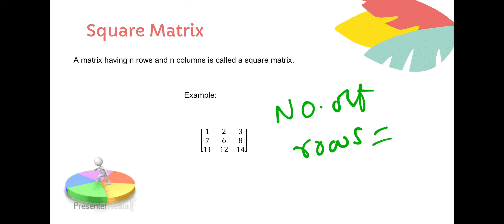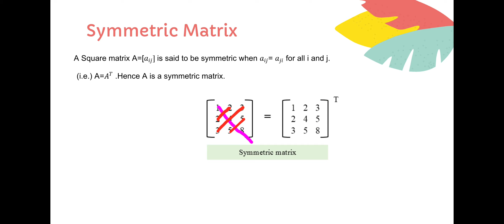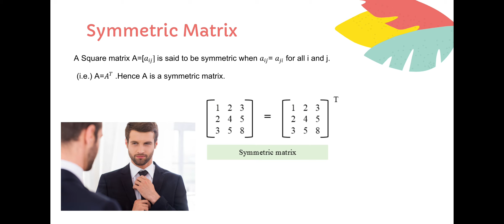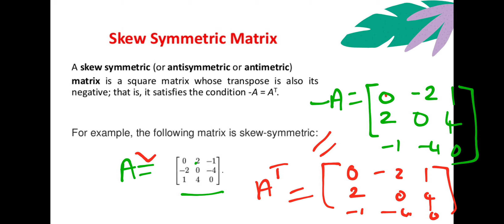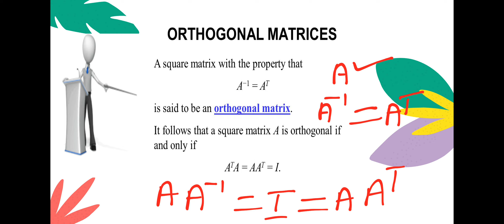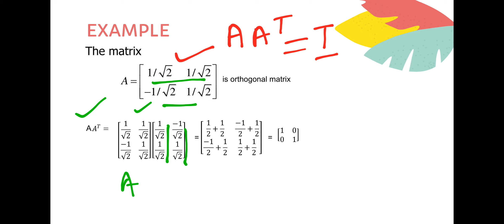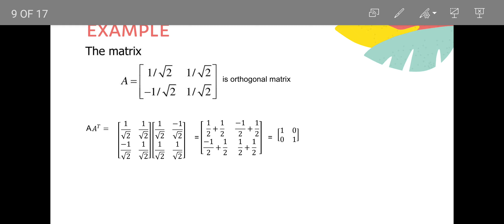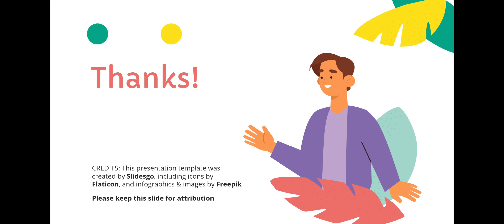Matrices -Introduction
This video explains basics of Matrices